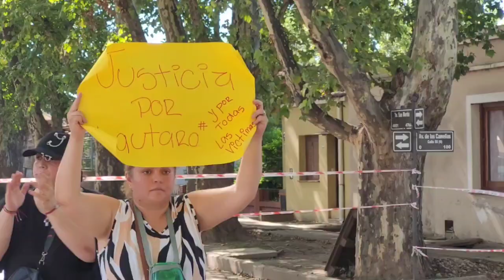vecibos de Colonia Caroya reclamaron reductores en Av San Martín